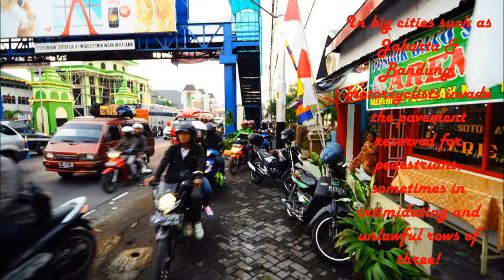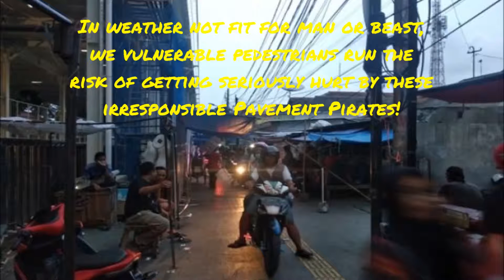Frankie Paradiso's Umbrella Trick for the Rainy Season!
Our last Amsterdam Bard's cunning solution to a nagging problem in the maddening traffic jams of Bandung City...